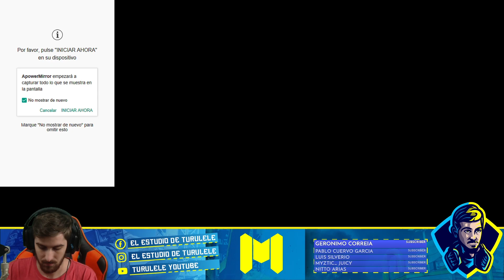SACAMOS 2 NUCLEARES EN PARTIDA IGUALADA !! COD MOBILE CALL OF DUTY MOVIL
►Directos diarios

► Cual es mi móvil ?

♦ Fabricanete;  ASUSTek COMPUTER INC.
♦ Modelo del sistema: G11CD
♦ BIOS: 0802
♦ Procesador: Intel(R) Core(TM) i5-6400 CPU @ 2.70GHz (4CPUs)
♦ Sistema operativo: Windows 10 Home 64 bits
♦ RAM 8GB

♦Como edito: Sony VegasPro 15.0
♦Como grabo: OBS Studio
♦Como hago streaming: OBS Studio